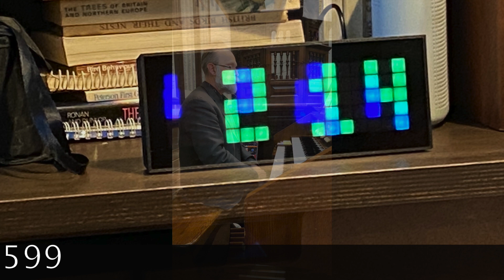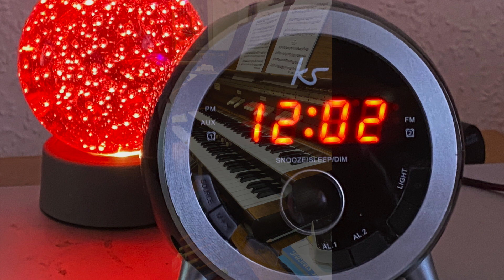Music for Mr Clay's Clocks HWV 598 604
In the 18th century, there was a vogue for musical clocks.  Clock builders would commission pieces of music from composers and have them played by little organs operated by clockwork.  Charles Clay was a London clockmaker and he commissioned George Frederick Handel to compose music for him.  Mr Clay's Clocks were made for public display; you could buy a ticket and hear the clock perform.  Wealthy persons commissioned Mr Clay to build clocks for them.  Many of Handel's pieces were songs from his own Operas but some were original.  These are simple pieces of just one, or at most two, parts but Handel has created clever lines that imply extra counterpoint.  The pieces aren't complicated but they were written to be played by a pin drum, so there are some issues working out how to play the notes with a human hand.    David Hillary, musical director at Sacred Trinity Church in Salford, plays a suite of Music for Mr Clay's Clocks by George Frederick Handel.

This video is an orignal creation and David Hillary asserts his right be identified as the performer, videographer and editor of this video.  The music is not copyright because, in the time of George Frederick Handel, no such thing existed.